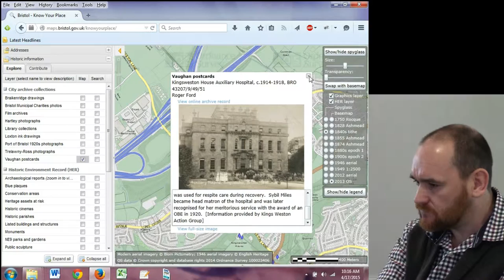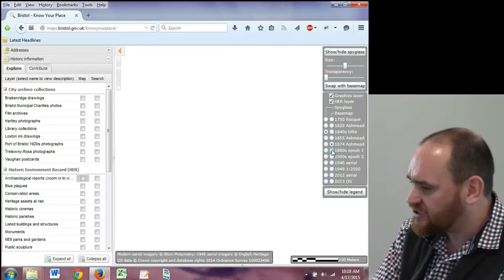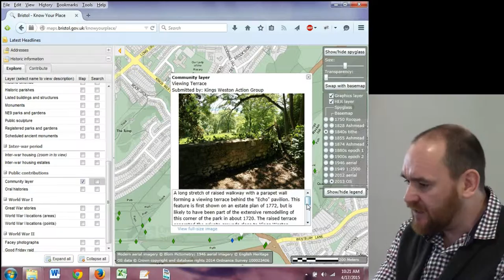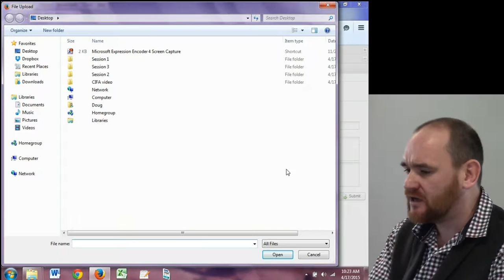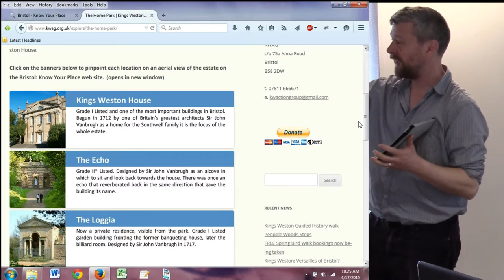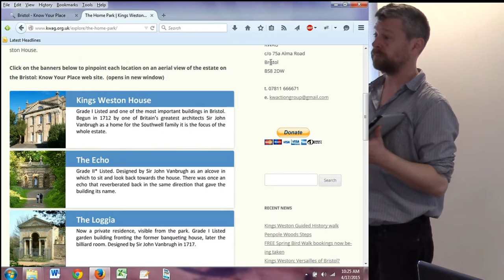Know Your Place: Exploring data collection strategies and impact on decision making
Presented by Pete Insole at the 2015 CIfA Conference, Cardiff.

Launched in March 2011 Know Your Place aims to build a shared understanding of Bristol by providing access to Bristol City HER; historic maps, old photographs and paintings. It also enables people to share their personal photos and their own stories of the place. In daily use by planners, communities and schools, over 1,00 public contributions have so far been made. using Know Your Place as an example we will be looking at crowd-sourcing data and its impact on local decision making.